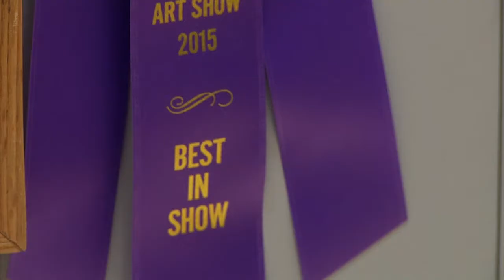SLCC President's Art Show 2015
Salt Lake Community College President's Art Show is a celebration of Utah artists. The exhibit showcases original works in a variety of mediums.